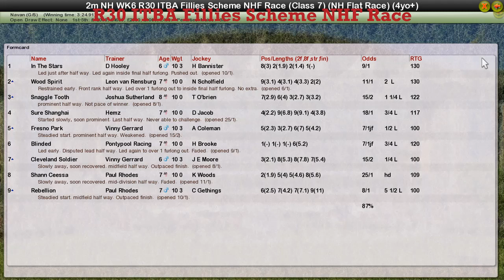NH WK6 R30 ITBA Fillies Scheme NHF Race